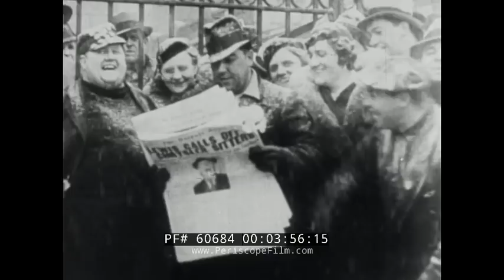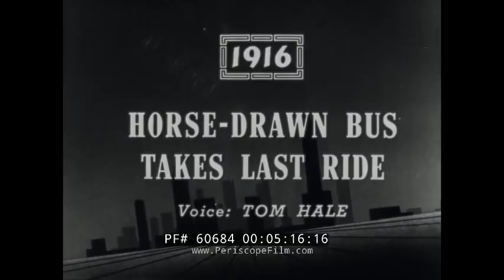YESTERDAY'S NEWSREELS 1937 GM AUTO STRIKE R101 AIRSHIP CRASH PICCADILLY STREET LONDON 60684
This black and white film is one of the episodes of "Yesterday's Newsreels", an early 1950s TV show made from the General Newsreel collection. It features eight segments of historic highlights. Striker’s Squat 1937 (:29). Strikers hang out of the windows of a GM auto factory in Flint, Michigan, where family members are allowed to visit. (:34-:50). The strikers refuse to leave against court orders (:59). Tensions rise and picketers join the cause (1:00-2:00). Hotel staff on strike dance and eat a turkey dinner (2:01-2:23). Hotel guest and famous explorer Osa Johnson is carried to a car by officers (2:24-2:31). Singer Ethel Shutta is turned away at the door (2:32-2:42). Sit-down strikes spread to packing plants but police force workers out and haul them away in Black Marias (police vans) (2:45-3:15). Detroit streets are full of picketers and Homer Martin, the strike leader, is shown (3:16-3:40). Walter Chrysler meets with Governor Murphy and the strike is over (3:42-4:16). Ex-Champs Turn Farmers 1924 (4:20). James J Jeffries feeds animals on his ranch in California (4:25-4:38). He lights a cigarette off of fellow heavyweight champion Jim Corbett and Jeffries shows off his farming skills (4:39-5:09). Horse-Drawn Bus Takes Last Ride 1916 (5:12). Piccadilly Street in London is full of different types and sizes of horse-drawn vehicles. The horse-drawn bus rides end in 1916 (5:17-5:42). Personalities (5:46). Oliver Wendell Holmes was the oldest member of the US Supreme Court in 1930 at the age of 89 (5:52-6:13), and is shown with Chief Justice Charles Hughes (6:01). Bea Lillie was a slapstick performer in 1928 (6:15-6:27). Roger Wolfe Kahn leads his orchestra in the early 1930s (6:28-6:52). Death Rides a Dirigible (6:55). The crew of the British R101 airship is shown, as is British Air Minister Lord Thompson before he dies when the dirigible crashes on October 5, 1930, killing 48 of 54 people onboard (7:04-7:14). The riders take the elevator up to the R101, before it is shown flying (7:15-7:40). The wreckage of twisted metal is shown from the following day, with wooden caskets in a horse-drawn wagon (7:42-8:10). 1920 Fashions (8:16). A shoe fashion show takes place in Brooklyn (8:22). A woman shoes off her brocade evening heeled slippers (8:23-8:40). Next is a pair of buckled walking shoes paired with heavy black stockings (8:41-8:50). Additional pairs are shown, including a pair of combination spat shoes (8:51-9:17). Aviation 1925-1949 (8:16). Berlin Tempelhof Airport was the world’s most lavish airport in 1925 (8:27-9:38). Passengers board a 1925 Lufthansa plane and it takes off (9:39-10:05). In 1949, the U.S. Air Force flies in food, clothing, and supplies to the starving Germans, which is unloaded onto trucks (10:06-10:30). Sports (10:42). Tennis player Vincent Richards arrives at Forest Hills, New York (10:50). His match is against Czech player Karel Kozeluh, whom he beats to win the 1928 United States Pro Championship (10:51-11:28). The 1934 Hambletonian Stakes is for harness racing trotters at Good Time Park in Goshen, NY (11:30-12:09).